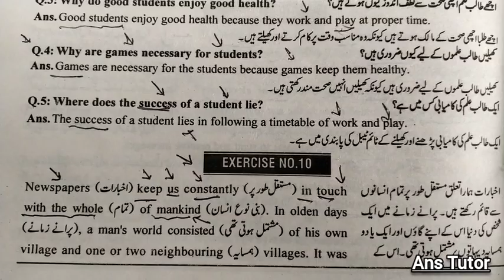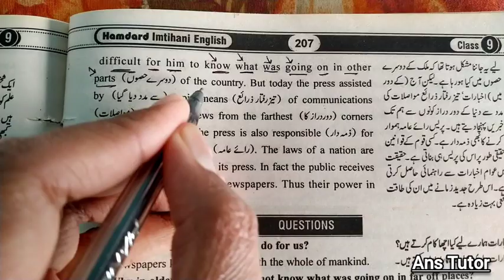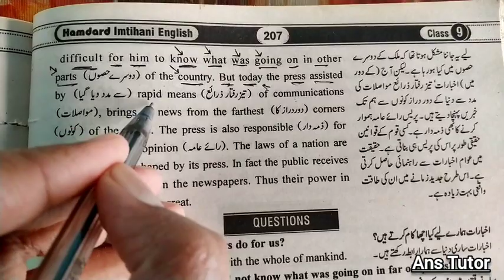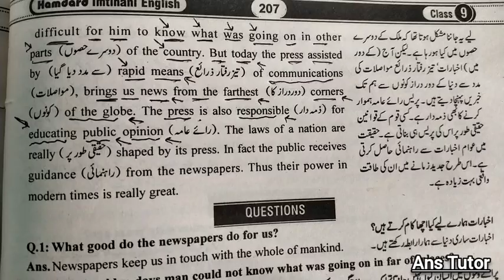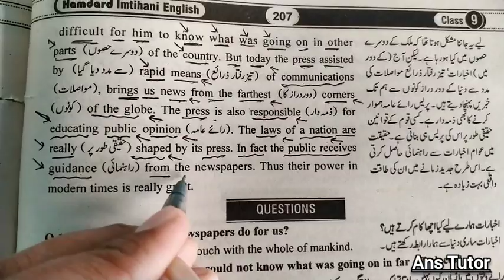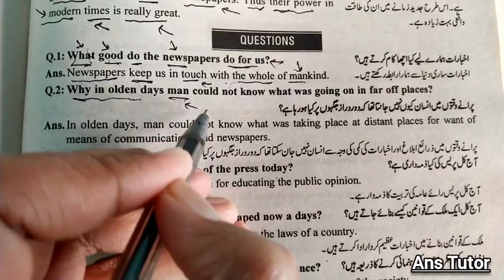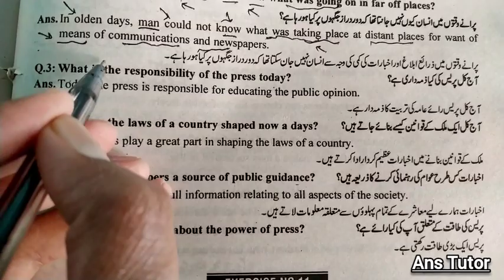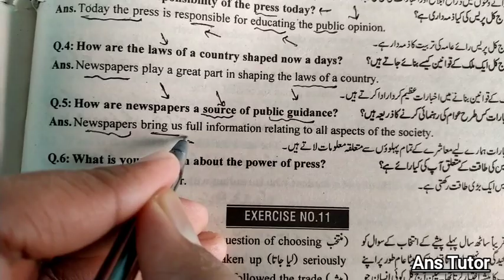Newspapers : Comprehension Passage 9th Class , Solved Comprehension Exercise 2 for 9th Class